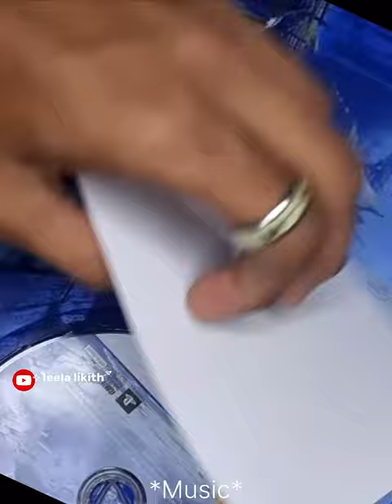God of war ragnarok disc unboxing flipkart - infected -sickick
god of war ragnarok cd unboxing video and gameplay
god of war recap
ps5 gameplay